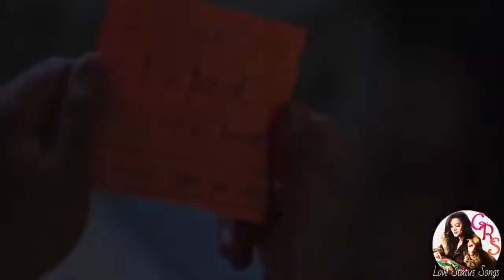Love Status Song New Whatsapp Video 2022 Attitude Female Version Unplugged Cover Hindi Punjabi Top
love states
love quests
love shayari
love song
love dance
romantic song
pyar states
boy and girl states
boy and girl love states
love story video
love story dance
love